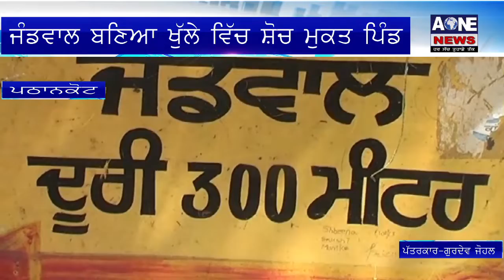Aone Punjabi News | Pathankot | ਜੰਡਵਾਲ ਬਣਿਆ ਖੁੱਲੇ ਵਿੱਚ ਸ਼ੋਚ ਮੁਕਤ ਪਿੰਡ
What'saap no.94784-84087